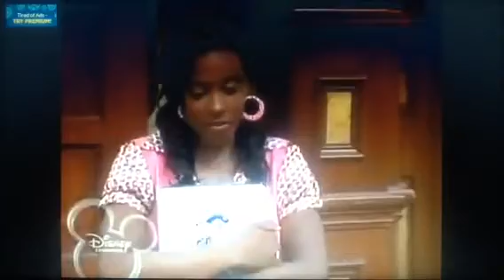Cory in the House: "The Presidential Seal" Ending Scene